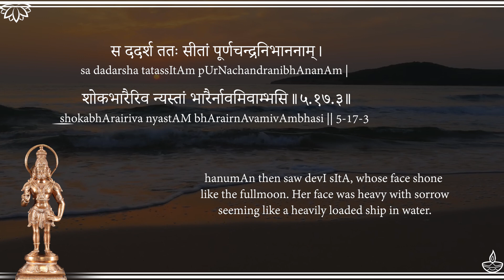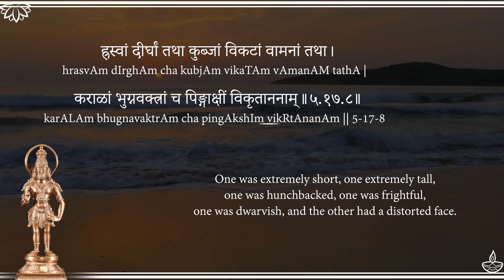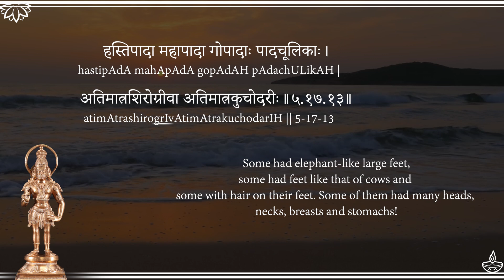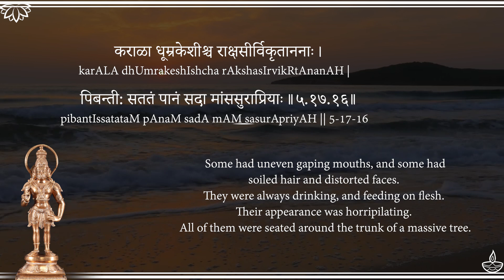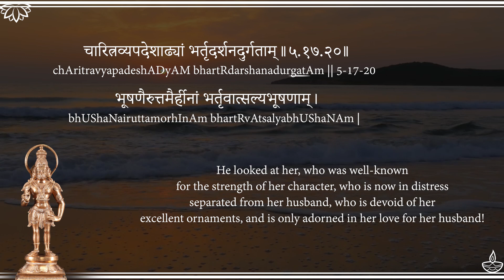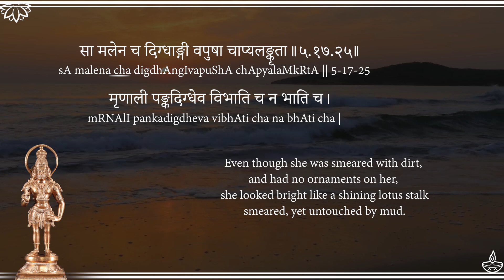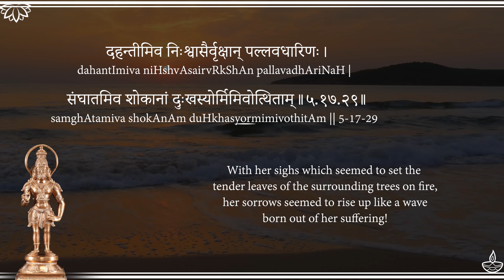Sarga17 (Rakshasis of Ashoka Vatika) - Sundara Kanda of Valmiki Ramayanam - Uninterrupted Chant